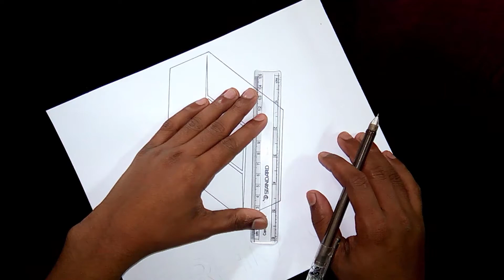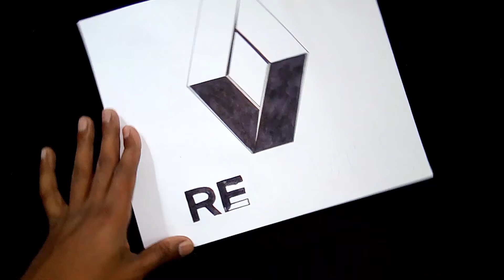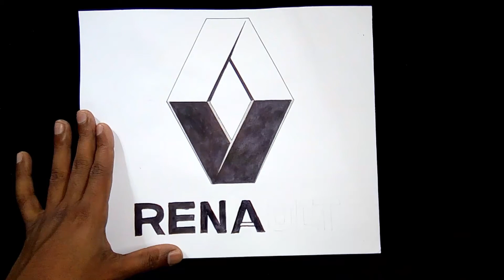How to draw the Renault logo | logo drawing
How to draw the Renault logo with watercolor.